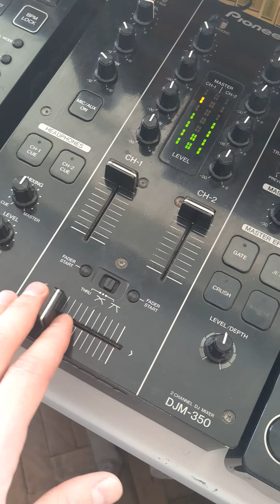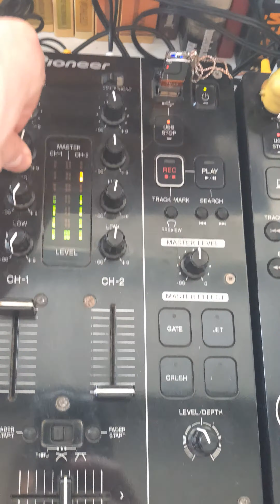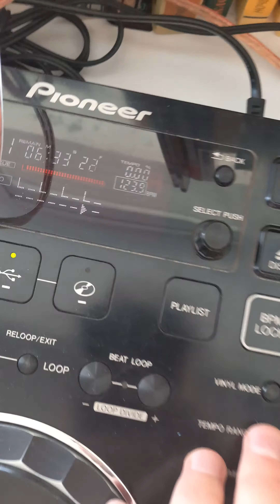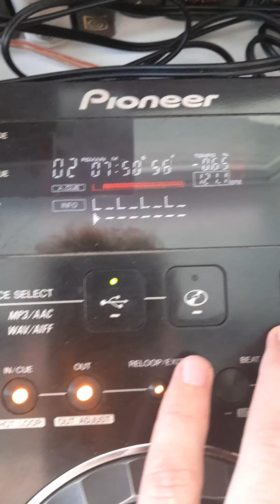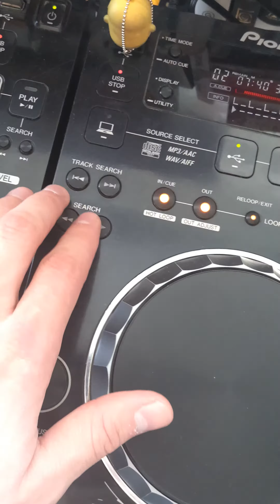Pioneer CDJ-350 + Pioneer DJM-350